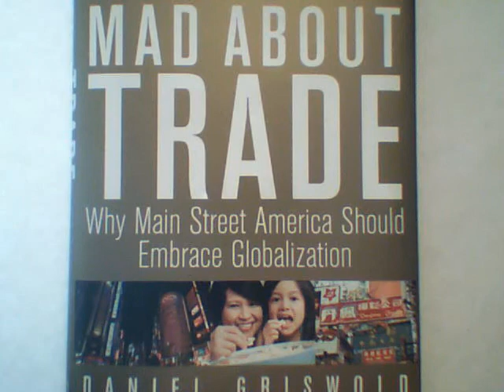Refuting Liberal Talking Points: Urban Sprawl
Is urban sprawl a problem as the Sierra Club and other envirokooks say it is? Not hardly.

National Resources Conservation Service, 1997 Natural Resources Inventory, table 1

As cited in The Best Laid Plans by Randal OToole, p. 97-98